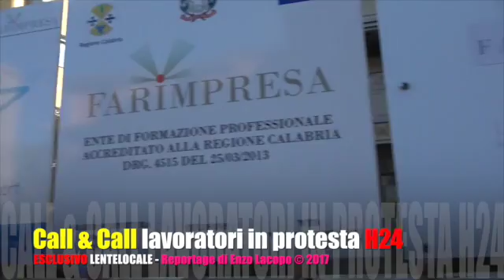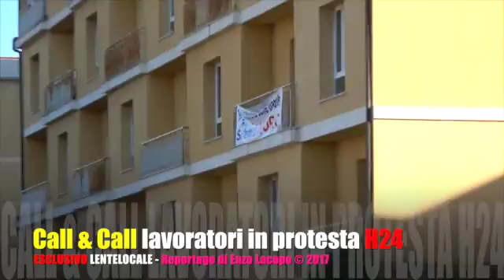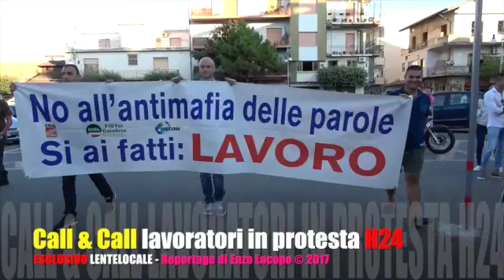LOCRI - Call&Call lavoratori in protesta H24 (by EL)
Locri - Call&Call lavoratori in protesta H24.